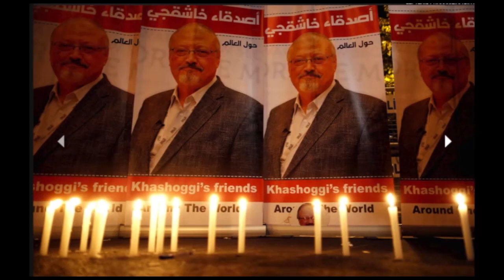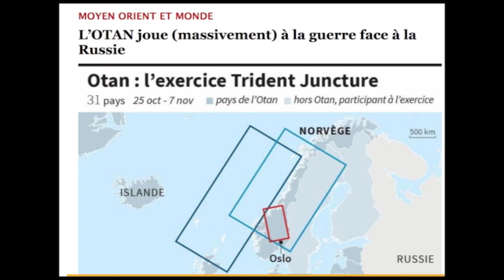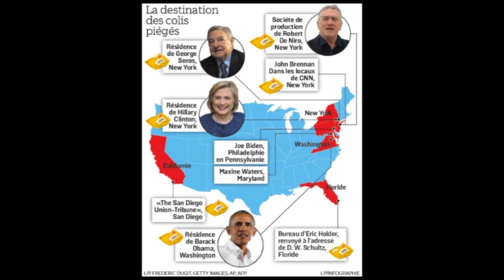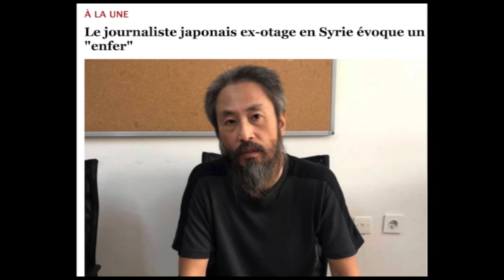دکه جمعه ۴ آبان